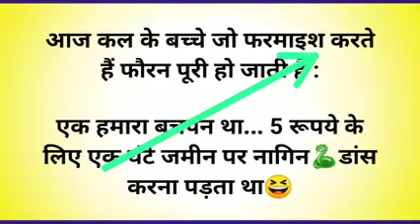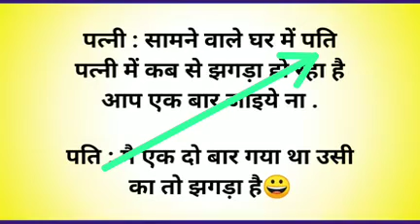19 June 2024